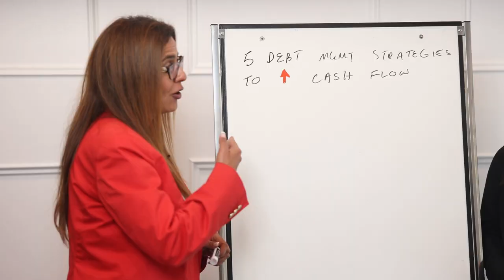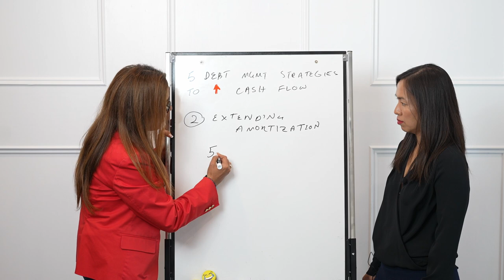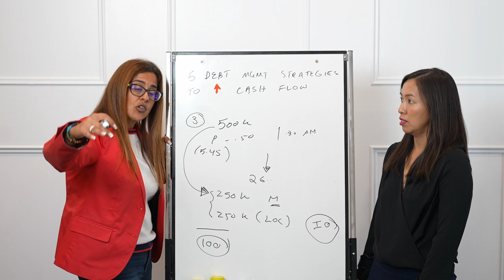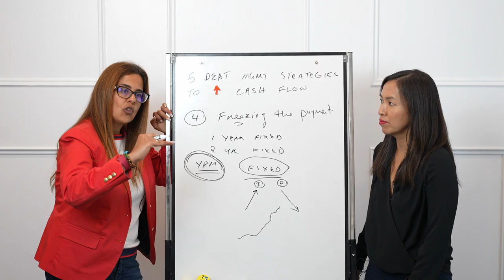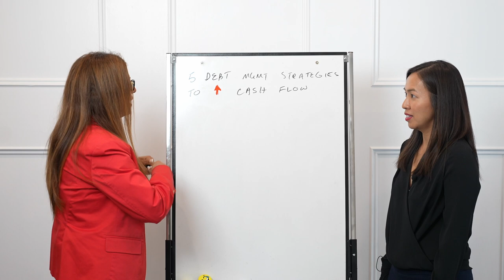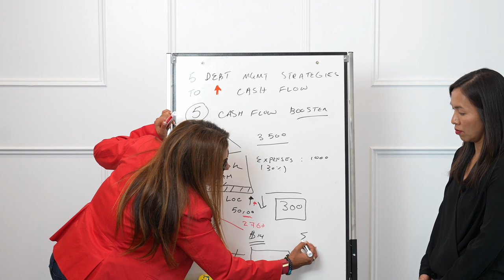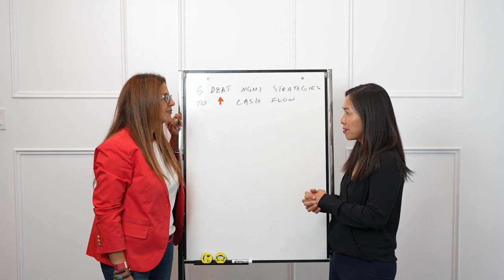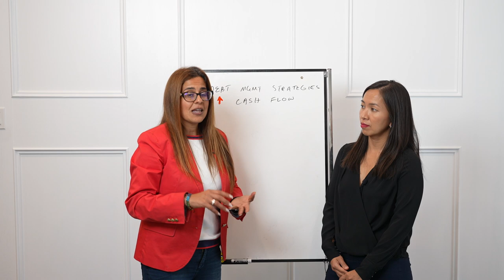5 Ways to Ease Interest Hike Pressure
In today’s video, I have the opportunity to interview the Founder of Streetwise Mortgages, Dalia Barsoum who is a leading mortgage broker that works primarily with investors to help Canadians prosper through property investing to use the best money tools to scale up their portfolios and build wealth.

In this video, Dalia shares her extensive experience on 5 different debt management strategies to increase cash flow. As many of us in business, we are dealing with cashflow pressure. What can you do on the income front? Dalia and her team of experts look at the debt restructuring front and do what is needed to help alleviate the pressure and ride the cycle during these challenging times.

00:00- Intro
0:35 - Who is Dalia Barsoum - at age 14 living in Kuwait during the Golf War
3:42 - How to survive through the storm
5:43 - Creating capacity in your budget
7:55 - Extending amortisation
9:55 - Converting a portion of your mortgage to an interest only payment
12:40 - Freezing the payment
14:58 - The cash flow booster
21:31 - Cherry asks the million dollar question
23:39 - Don’t lock into a 5 year fix
24:12 - How to connect with Dalia and her team

Please make sure to speak to a professional that knows your personal situation before making a decision.

Also, don’t forget to grab your Wealth Hacker Conference Tickets

Want to stay up-to-date with all the latest news about Real Estate Tax Tips, Receive weekly tax tips and free real estate investment resources?

⭐Cherry’s Best Real Estate Tax Tips ⭐

Real estate Tax planning is a personalized decision and will depend on your situation, priorities, and risk tolerance. Consult with your legal and tax advisors to ensure you get the best personalized advice.
The information contained in this video is for general information purposes only.
The information is provided by ECRB Consulting Inc., RealEstateTaxTips.ca, Cherry Chan Professional Corporation and Cherry Chan.
While we endeavour to keep the information up to date and correct, we make no representations or warranties of any kind, express or implied, about the completeness, accuracy, reliability, suitability, or availability of the article or the information, products, services, or related graphics contained on the presentation for any purpose. Any reliance you place on such information is therefore strictly at your own risk.
In no event will we be liable for any loss or damage, including without limitation, indirect or consequential loss or damage, or any loss or damage whatsoever arising from loss of data or profits arising out of or connected with the use of this information.